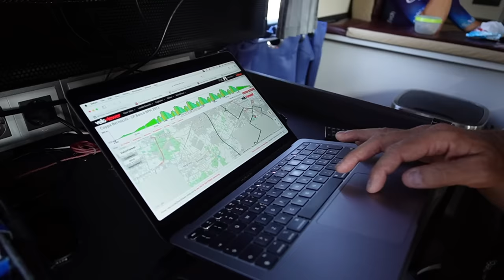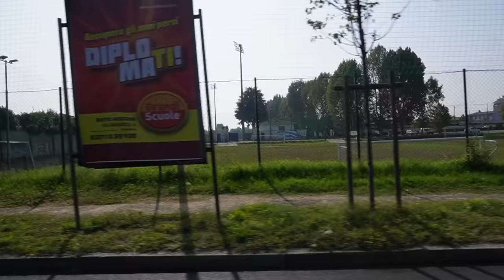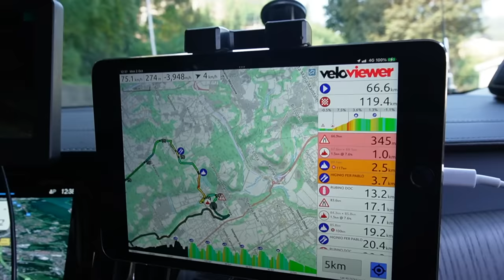CoppaBernocchi 2023: ¡Imanol y Rojas, juntos! | SinCadena - Movistar Team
Qué lujazo compartir casi cuarenta años de ciclismo en las figuras de Imanol Erviti y José Joaquín Rojas, ya casi cerrando la temporada -y en el caso del navarro, su trayectoria-, en tierras lombardas. Disfrutamos un nuevo día de ciclismo en octubre camino de la 'Clásica de las Hojas Muertas' del sábado.